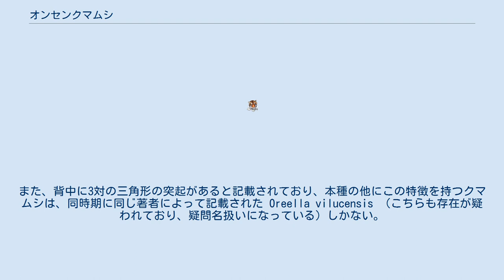オンセンクマムシ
オンセンクマムシ（Thermozodium esakii）は、緩歩動物門に属するとされるクマムシの仲間。
1937年に、スイスの動物学者が長崎県の温泉から発見して記載したが、その後一度も発見されておらず、存在自体に疑いがもたれている。
 1937年に、雲仙温泉の古湯の湯垢から発見された新種として記載、報告がなされた。
報告したのはスイスの動物学者であったが、線虫の専門家でクマムシについては専門外であり、本種の他に記載したクマムシについてもほとんどがシノニムまたは疑問名とされている。
 形態的には、近縁の異クマムシ綱にみられる頭部の感覚毛と、真クマムシ綱に似た咽頭をもつなど、それまでに知られているどのクマムシ類とも異なる特徴をもつとされる。
また、背中に3対の三角形の突起があると記載されており、本種の他にこの特徴を持つクマムシは、同時期に同じ著者によって記載された Oreella vilucensis （こちらも存在が疑われており、疑問名扱いになっている）しかない。
 オンセンクマムシの模式標本は現存しておらず、また発見地の古湯も涸れて消滅したため、オンセンクマムシの存在は記載以降確認されていない。
森川国康など、オンセンクマムシの再発見を試みて雲仙に出向いた者もいたが、再発見には至っていない。
そのため記載論文自体が捏造であるという疑いも持たれているが、イタリアの河川で本種に類似した形態を持つ異クマムシ綱の種が発見されるなど、完全な捏造ではない可能性も示唆されている。
 ^ a b c 野田泰一（1997）「オンセンクマムシは存在するのか」タクサ : 日本動物分類学会誌 (2), 13-15 ^ 森川国康「緩歩動物門」（『動物系統分類学6』）（1967年、中山書店）p.295-333 ^ BINDA M. G. 1986. Notes on the genus Oreella (Oreellidae) and the systematic position of Carphania fluviatilis Binda, 1978 (Carphanidae fam. nov., Heterotardigrada) Animalia (Catania) 13 (1/3), 9-20